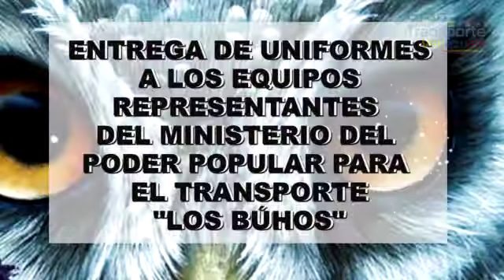Gran Misión Transporte Venezuela N° 267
GestiónMPPT || Por instrucciones del Presidente Nicolás Maduro y Ministro Hipólito Abreu, el Director General de Gestión Comunicacional Franklin García, junto a la Directora de Relaciones Públicas Laura Mejías, hicieron entrega de uniformes a los deportistas del Ministro del Poder Popular para el Transporte.